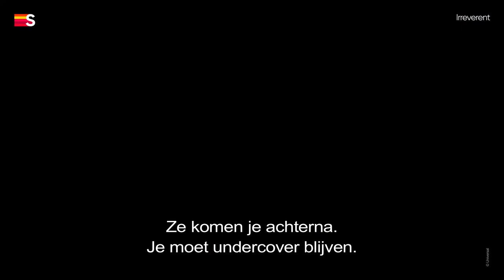Irreverent | Trailer | Serie | Streamz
Na een mislukte opdracht ontvlucht de criminele bemiddelaar Paulo Keegan Chicago en de Vereigde Staten uit. en neemt de identiteit aan van dominee Mackenzie "Mack" Boyd. Hij belandt uiteindelijk in Clump in Australië - een kleine, excentrieke badplaats in Far North Queensland, honderden kilometers verwijderd van de bewoonde wereld en telefoonontvangst. Om te overleven, moet "Mack" de stad in de gaten houden en de rol van toegewijde dominee spelen, terwijl hij wanhopig op zoek is naar een exit-strategie voordat hij ontmaskerd en gevonden wordt.

Vanaf 3 mei 2023 op Streamz